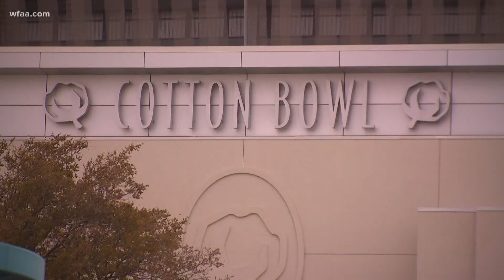Plano man's Red River Showdown tradition saved by his 'rival'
Dudley Patterson has been to 72 straight Red River rivalry games dating back to 1948. But COVID-19 and limited seating could have meant an end to the tradition.